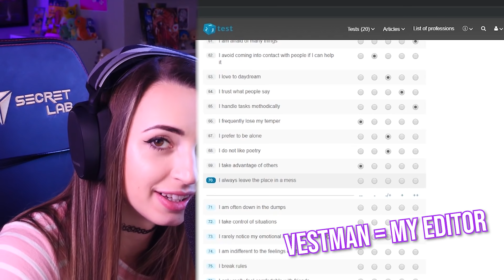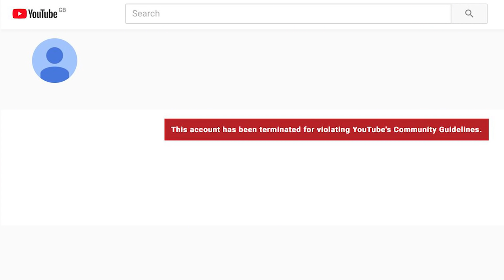things going wrong in ASMR | Gibi Bloopers Nov 2019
enjoi me being an absolute fool. I feel like some of these clips need context but LOL -- Vest is my editor and usually the person I am addressing in a lot of these!!! Also I felt like I came across as angry in some of them but that is AN ANOMALY, PEOPLE I LOVE MAKING ASMR I just don't love when its 4am and the WIND is making a noise INSIDE MY CLOSET after I have SOUNDPROOFED MY ROOM TO THE OUTDOORS love u

Not ASMR! Lots of loud sounds. And cursing. I censored it tho. Because...children. Whenever I see this all in a row I actually feel like I should stop my cursing habit. hold me to it in the next bloopers vid!!!

I'm also on APPLE MUSIC HECK YEAH!

🎨Like my posters in the background? They're metal and they stick to the wall with wall-safe magnets! :D I'm partnered with Displate, so you can check out my favorite stuff and their site here (you can even match my background and upcoming backgrounds if you want!):

My upload schedule:
►Every Tuesday
►Every Thursday
►Every Saturday

Edited by the fantastical DENIS J who you can check out here!